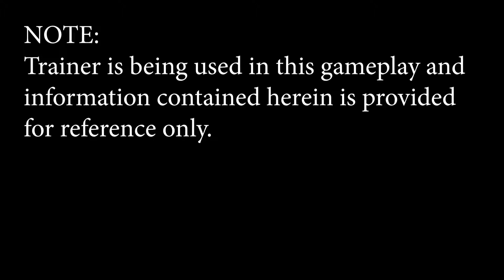Road Racer Vs Juggernaut | Hit & Run | State of Decay 2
Road Racer Vs Juggernaut

The best way to deal with Juggernaut is from a distance. But in this video, we'll take down the most powerful zombie (Juggernaut) only by hitting them hard with the Road Racer and Big Boss vehicles.
Juggernauts/Big Bastards are a type of freak zombie encountered in State of Decay. They are a lot more powerful than normal zombies and require special consideration when the player attempts to evade or fight them. Juggernauts can be considered a "tank"-type enemy: slow but possessing powerful attacks and high durability.